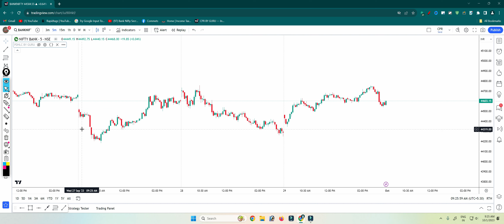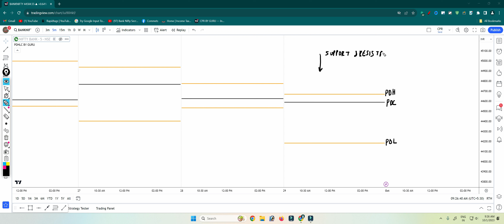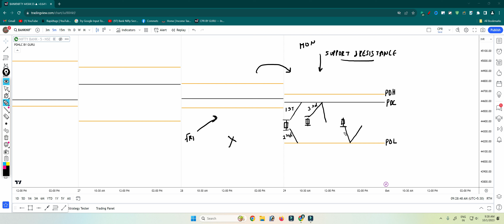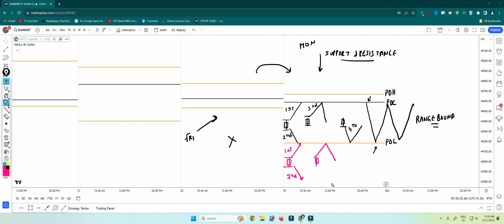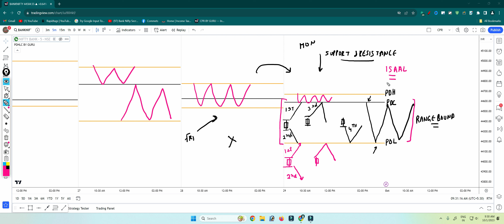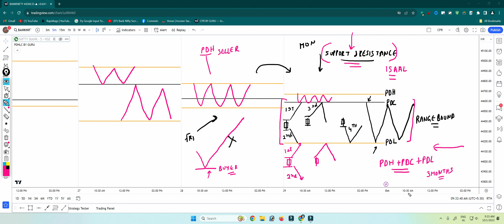Advance Price Action Tradng Psychology 100% Accuracy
Banknifty
Nifty
CPR Trading and Price Action
Pivot Points
Data Traders